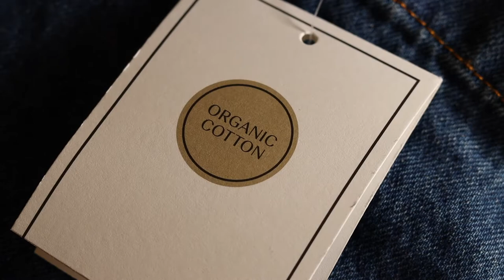WOODWORKING APRON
This is my second Project where I work with leather.
It took me a long time to learn the skills I need in leather processing. Leather is a very beautiful and natural material and it is a lot of fun to work with it. The reason I decided to make this Apron is very simple😁 I would ruin a new shirt every time I leave in the Workshop, so I shouldn’t have any more problems with that now.